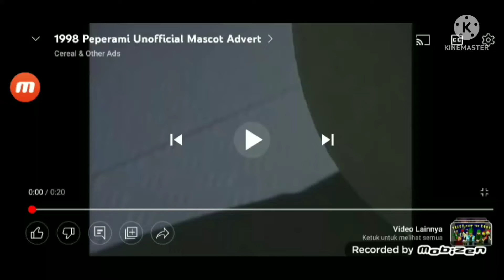peperami sound reactive mascot